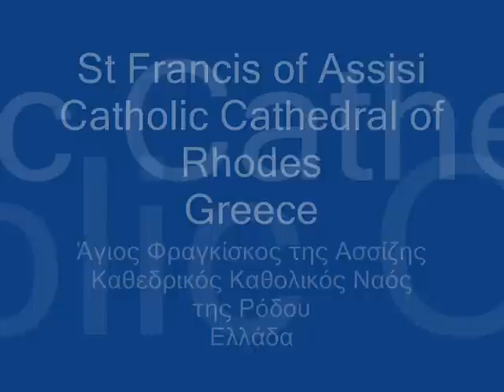St Francis - Rhodes Catholic Cathedral - Pinchi Organ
𝗦𝘁 𝗙𝗿𝗮𝗻𝗰𝗶𝘀 - 𝗥𝗵𝗼𝗱𝗲𝘀 𝗖𝗮𝘁𝗵𝗼𝗹𝗶𝗰 𝗖𝗮𝘁𝗵𝗲𝗱𝗿𝗮𝗹 - (𝟭𝟵𝟯𝟵)
Guided tour at Cathedral's Pinchi Organ (1939)
𝗚𝗲𝗼𝗿𝗴 𝗠𝘂𝗳𝗳𝗮𝘁 (𝟭𝟲𝟱𝟯-𝟭𝟳𝟬𝟰):
Toccata No 11 from Apparatus musico-organisticus, 1690
Chris Paraskevopoulos, organ

𝚱𝛂𝛉𝛆𝛅𝛒𝛊𝛋ός 𝚱𝛂𝛉𝛐𝛌𝛊𝛋ός 𝚴𝛂ός 𝚨𝛄ί𝛐𝛖 𝚽𝛒𝛂𝛄𝛋ί𝛔𝛋𝛐𝛖 𝚸ό𝛅𝛐𝛖 (𝟏𝟗𝟑𝟗)
Ξενάγηση στο εκκλησιαστικό όργανο Pinchi (1939) του Καθεδρικού Ναού
𝗚𝗲𝗼𝗿𝗴 𝗠𝘂𝗳𝗳𝗮𝘁 (𝟭𝟲𝟱𝟯-𝟭𝟳𝟬𝟰):
Τοκκάτα No 11 από τη Συλλογή: Apparatus musico-organisticus, 1690
Χρήστος Παρασκευόπουλος, εκκλησιαστικό όργανο

St Francis - Rhodes Catholic Cathedral - Pinchi Organ - The organ's disposition

✓ Ακολουθήστε με στα Μέσα Κοινωνικής Δικτύωσης